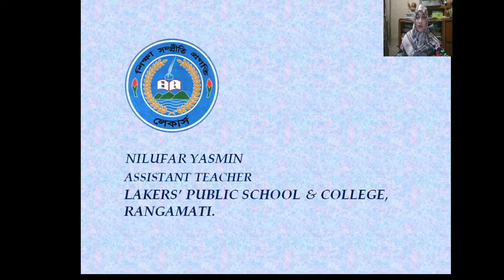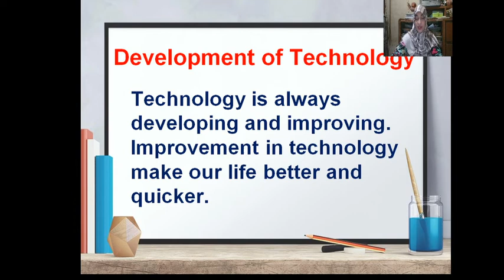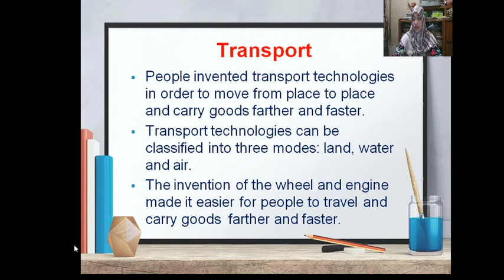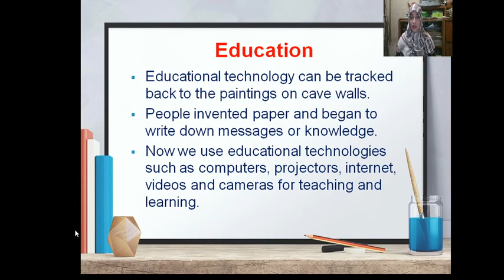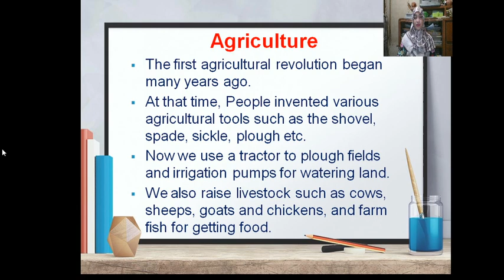7.Part: 2,Class: III(E.V.),Chapter: 10